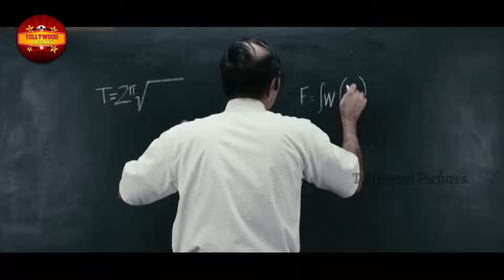Thalapathy Vijay Telugu Funny Class Room Scene | Tollywood Pictures